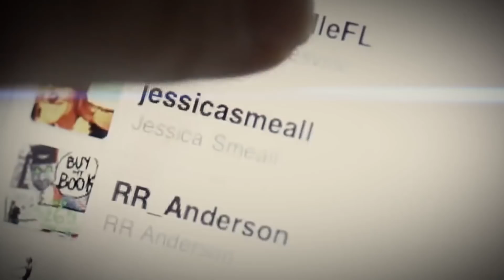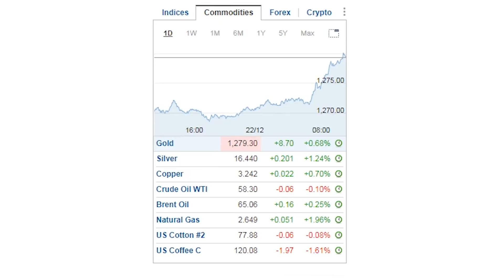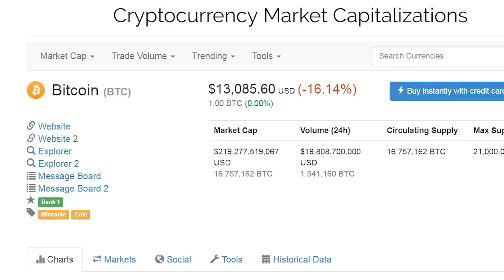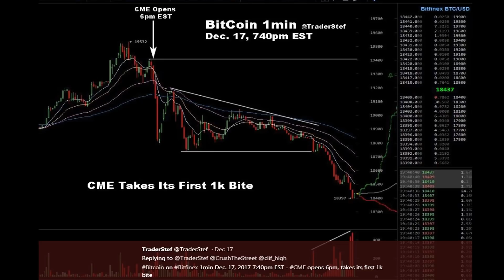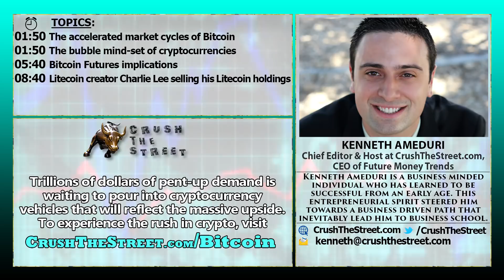Bitcoin Crashes! What´s Next?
Crush The Street CEO, Kenneth Ameduri shares his insights on the recent Bitcoin price correction which everybody has been expecting.
Are we in a bubble? And how does the new Bitcoin Futures truly impact the price of Bitcoin and other digital assets, all this and more are covered.

TOPICS IN THIS INTERVIEW:
01:50 The accelerated market cycles of Bitcoin
01:50 The bubble mind-set of cryptocurrencies
05:40 Bitcoin Futures implications
08:40 Litecoin creator Charlie Lee selling his Litecoin holdings